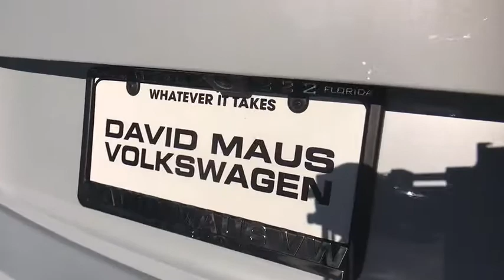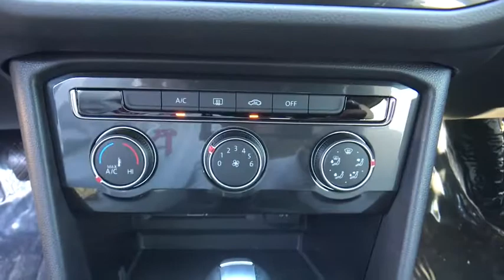2018 Volkswagen Tiguan Orlando, Sanford, Kissimme, Clermont, Winter Park, FL 80218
Stability and traction control command the road show. Stability and traction control deliver a composed ride. Florida fun driving in the sun !This 2018 Tiguan is for Volkswagen fans looking all around for that perfect, gas-saving SUV. Neat little fuel-efficient vehicle here, folks! No trip is too far, nor will it be too boring! It is nicely equipped.David Maus VW on Lee Road proudly serving the following communities.